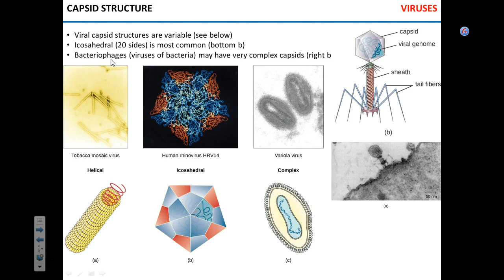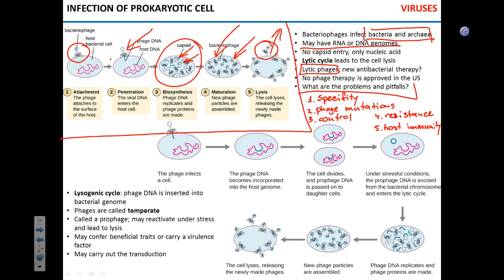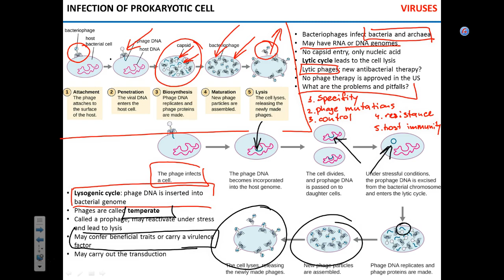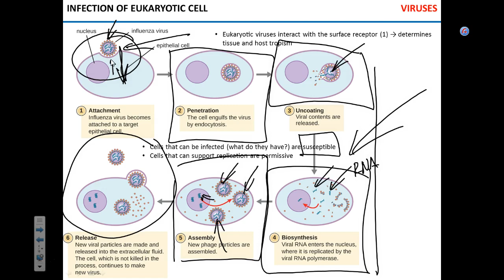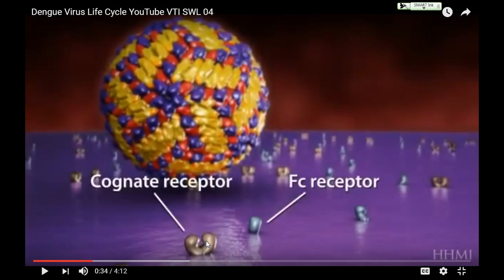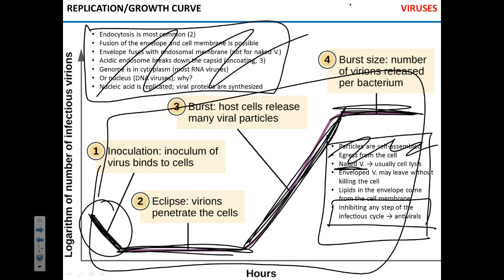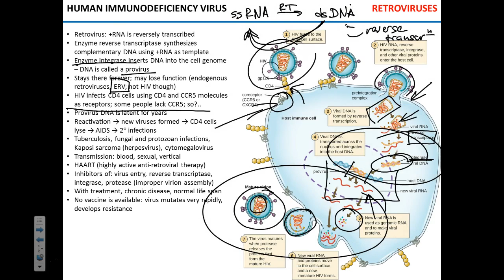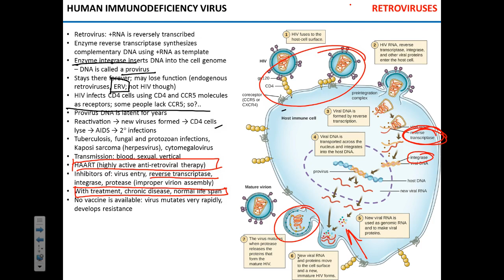Virus replication. HIV